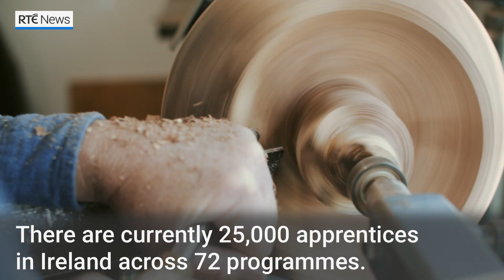Apprenticeship the right choice for young Carlow woman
While Leaving Cert results day will bring a lot of talk about points and college places, an apprenticeship will be the path for many school leavers. Young Carlow woman Ciara Harrington says she's glad she ”followed her heart” to do a hairdressing apprenticeship and is loving the "work while you learn" model of education.